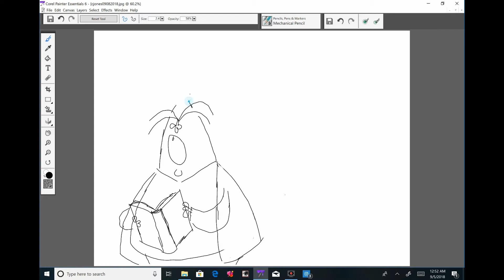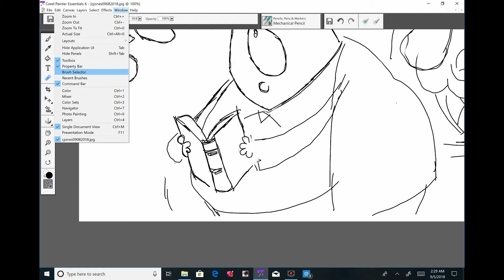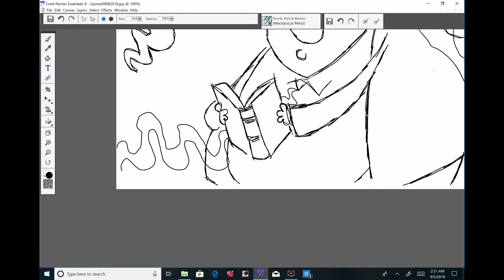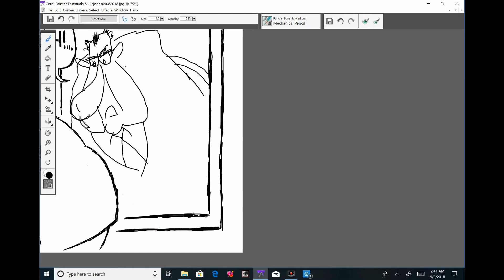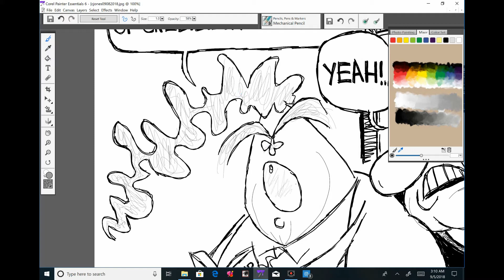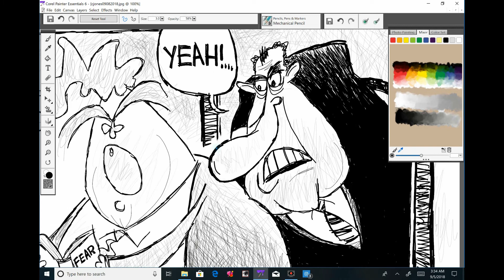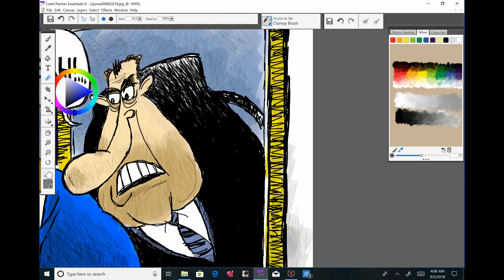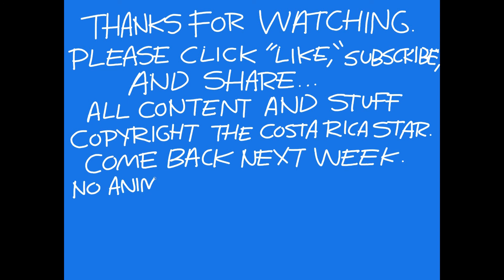claytoonz, Episode 215, Fear Woodward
Bob Woodward has a new book. Watch me draw it.